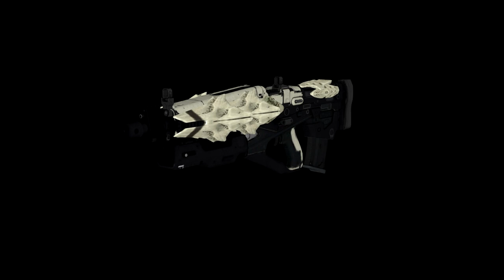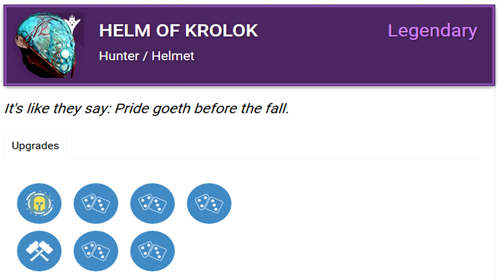[DESTINY] Table des loots par assaut : cape taniks, casque krolok, gueule dévorante, etc...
❤ Open Me ❤

[DESTINY] Les loots exclusifs à chaque assaut !!

Aide-nous à faire grandir notre petite chaîne chérie en t'abonnant :
Marciii ♥

❤ Tu as aimé ? Alors➜ Lâche 1Like ❤